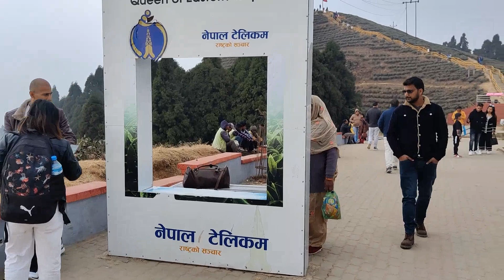Kanyam Nepal trip|| Vlog 2